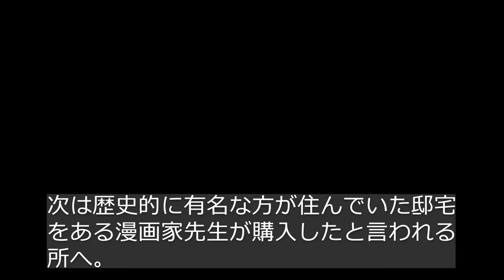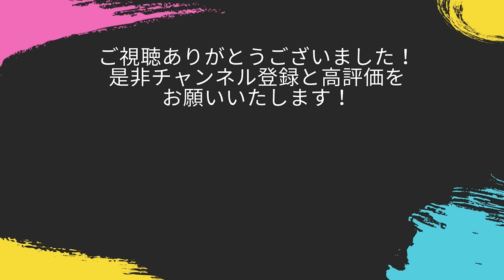武田鉄矢・GACKT・荒木飛呂彦の豪邸と伊丹十三・野々村真の自宅を世田谷の赤堤で目撃！【世田谷豪邸巡り】japantravel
東京の世田谷区「赤堤」を中心とした不動産をご紹介しています。

いつもご覧いただいている方へ。下記の支援物資を送ってもらえるとうp主が喜びます。
・支援物資リスト